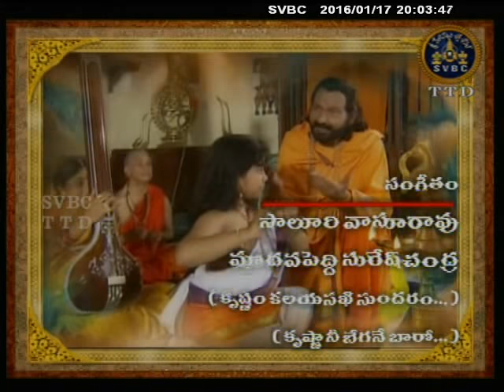SVBC TTD- Sivanarayanateerthulu Ep 02 17-01-16